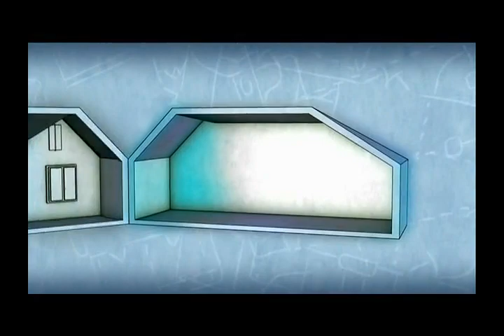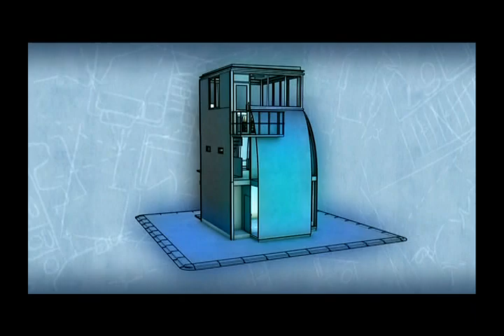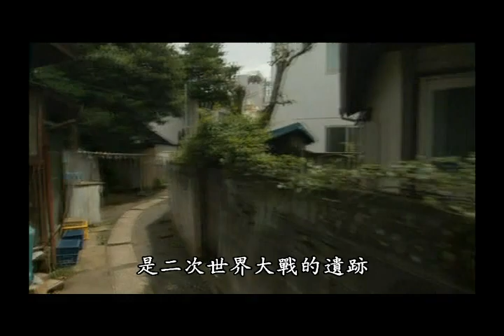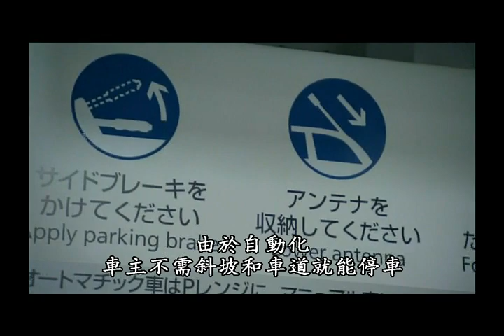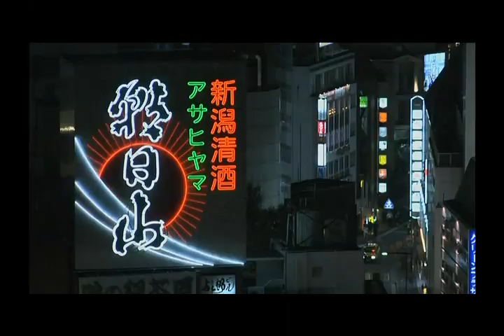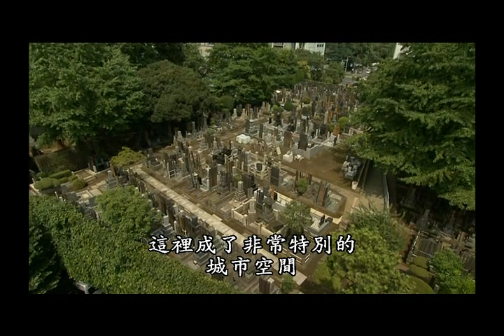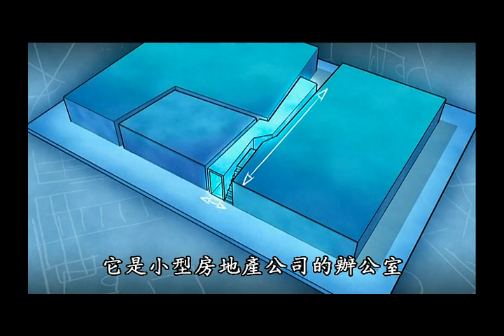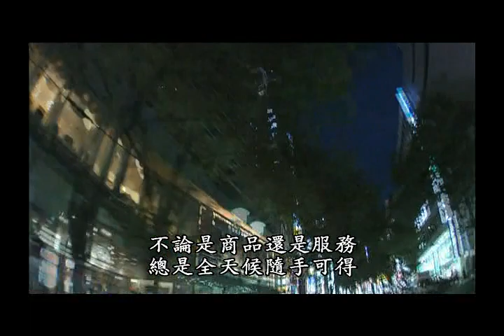東京創意建築｜飲曰 ⁄⁄ Keep a good table